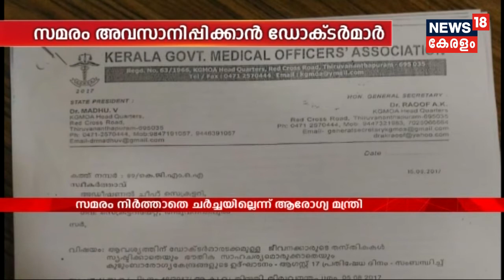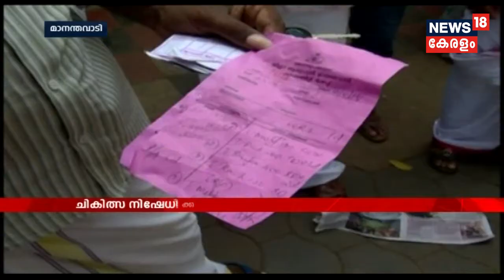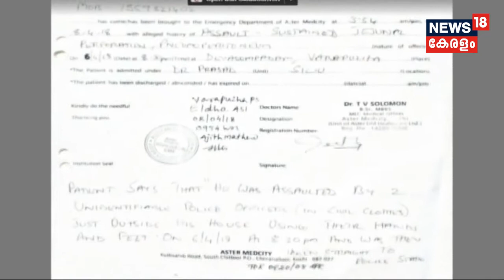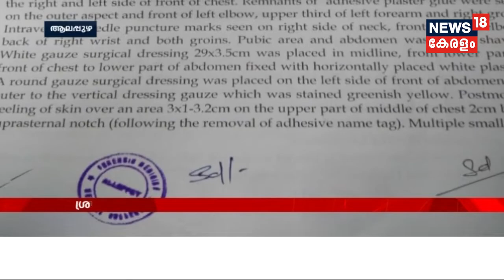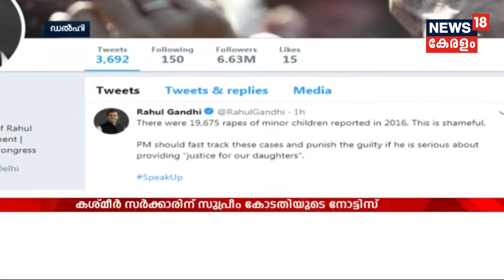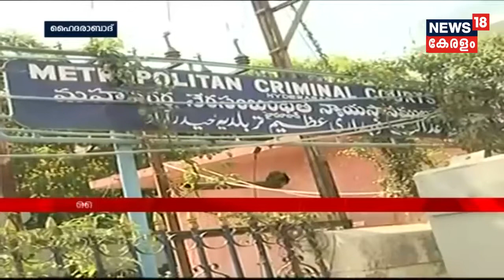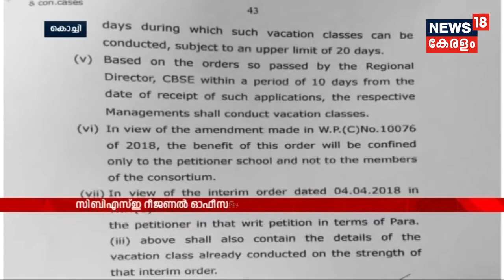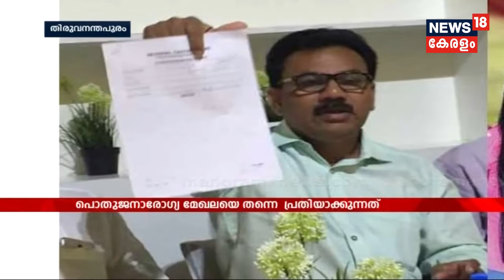Innathe Keralam |സമരം പിൻവലിക്കാൻ KGMOA തയ്യാർ, ഇല്ലാതെ ചർച്ചയ്‌ക്കൊരുങ്ങില്ലെന്നു ആരോഗ്യ മന്ത്രി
The four days long Doctor's strike finally comes to an end when the health minister strictly denied any discussion without ending the strike. This Strike has created a huge problem between the common life of people.